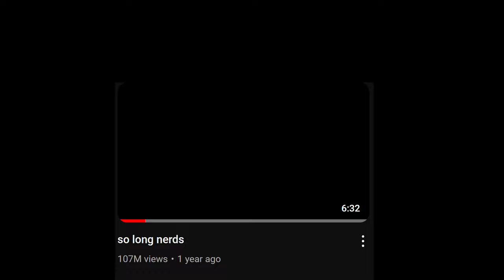Technoblade never dies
TECHNOBLADE NEVER DIES! In this video I gathered @Technoblade's most nostalgic moments in order to appreciate all his kind works and great videos. he always made people laugh, even when he was struggling with cancer. R.I.P legend you're never dead to us

📁 map: clestial castle
Made by(minecraft nick):
*CloseeDBr*
Chillde

CloseeDBr (private)
Chillde Robson#8547